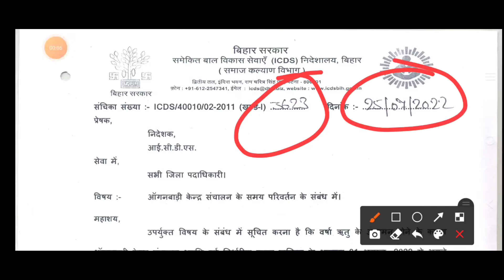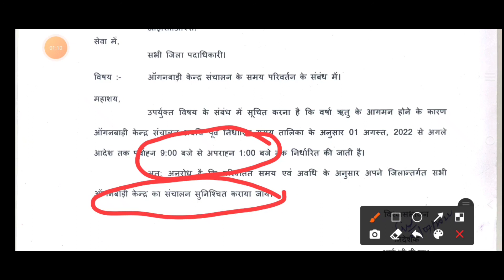आंगनवाड़ी केंद्र संचालन 9 बजे से 1 बजे तक//aanganwadi kendra time 8am to 01 pm pintu sir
इस वीडियो में मैन आंगनबाड़ी समय परिवर्तन के बारे में बताया है।